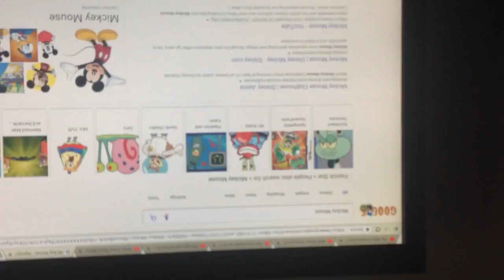mickeymouse.avi 2: the sequel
Patrick Star